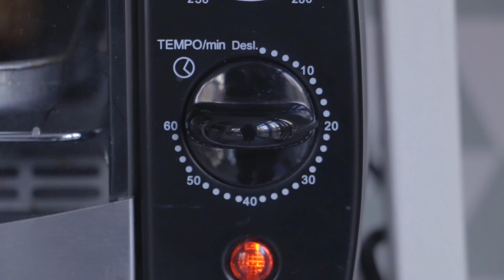YOUTUBERS SE APOSENTAM? DANI E PAULO RESPONDEM EM COMEMORAÇÃO AOS 800K DO CANAL | SAINDO DO FORNO 72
Veja todos os Dani&Paulo respondem:
• Dani por todos os lados •
Vocês nos fizeram muitas perguntas inusitadas e super interessantes e nós respondemos todas em comemoração aos 800k do canal!!! Venha descobrir também em quais cidades eu vou estar esse mês para encontrar cada um de vocês ;D